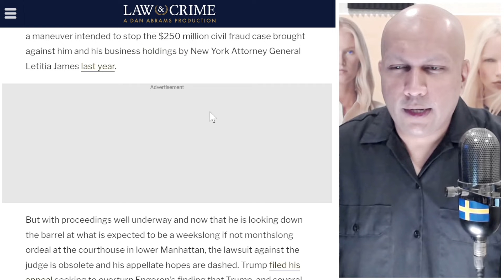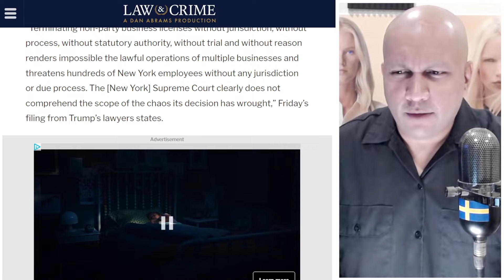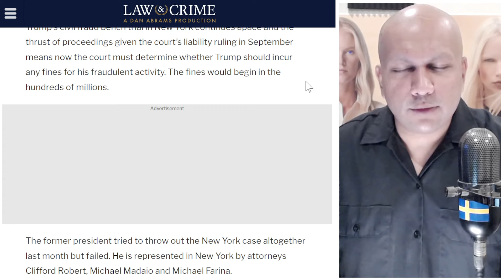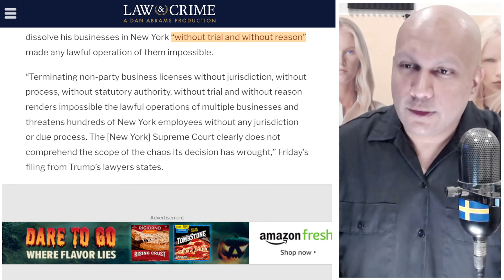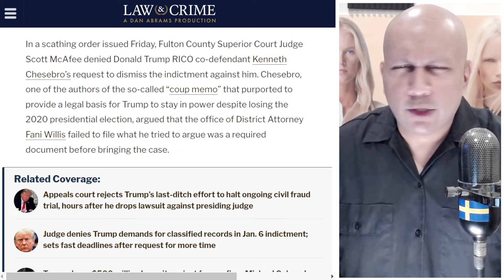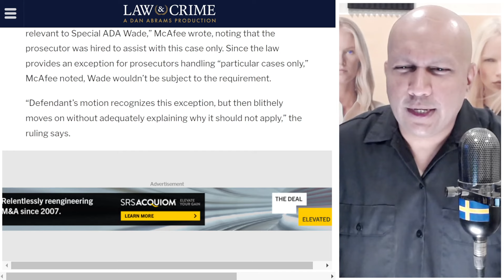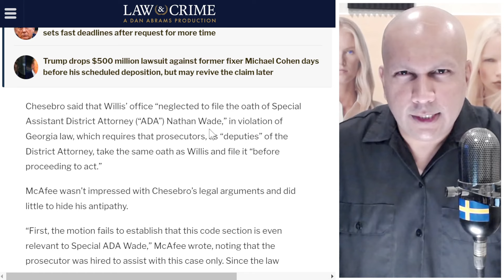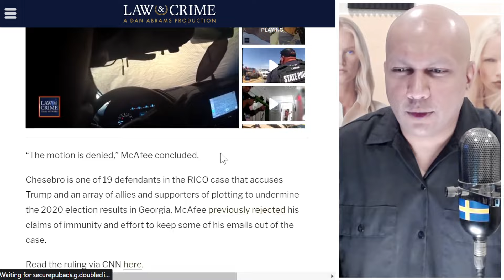Trump Loses NY Appeal & Kenneth Chesebro DENIED Motion To Dismiss In RICO Case